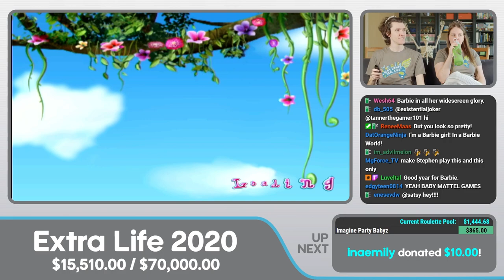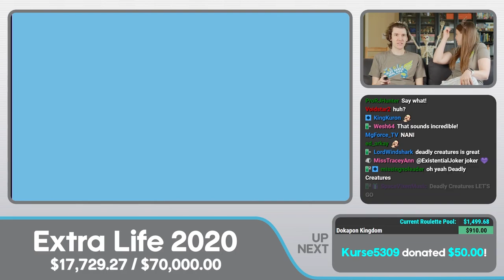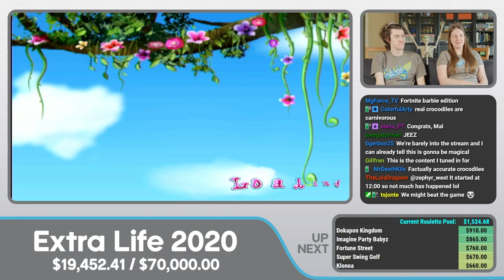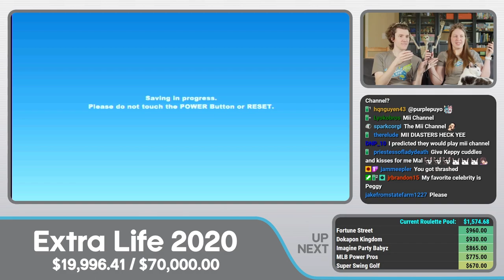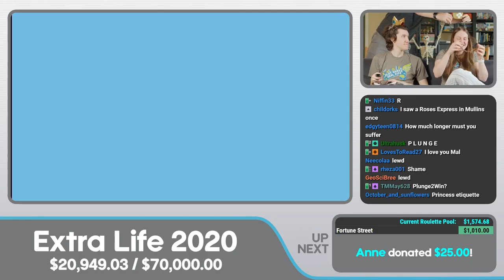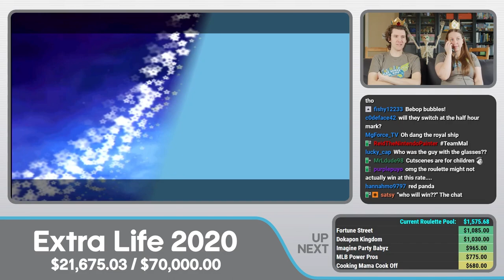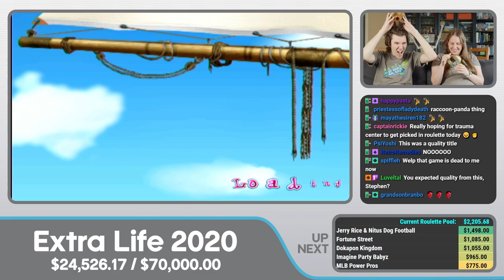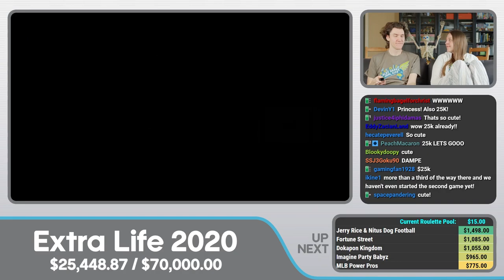EXTRA LIFE 2020 #1 | "Barbie as The Island Princess"